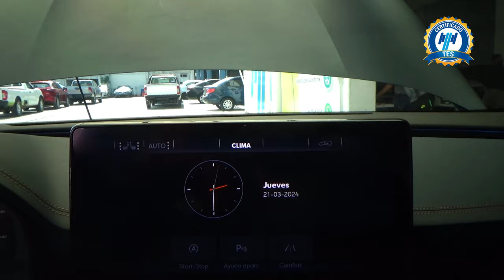Cupra / Formentor / 2023 - 26299